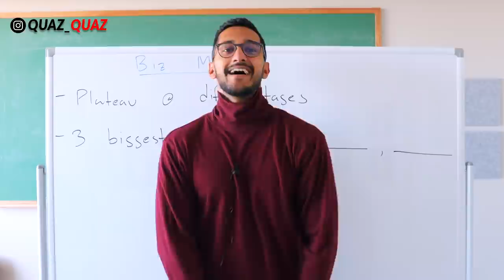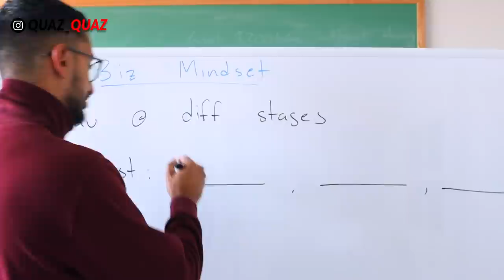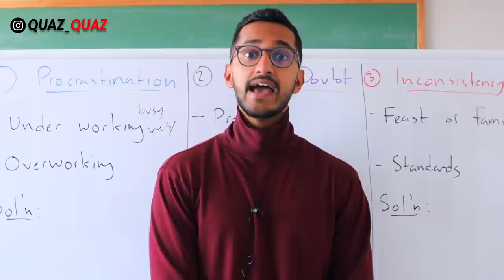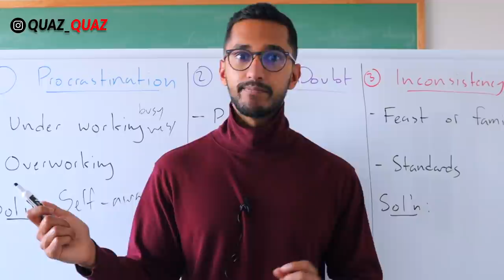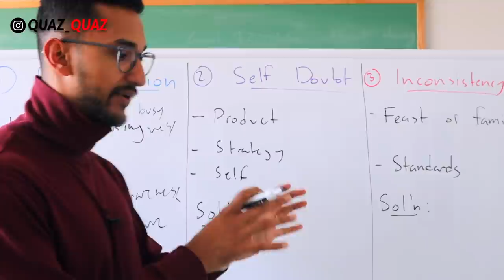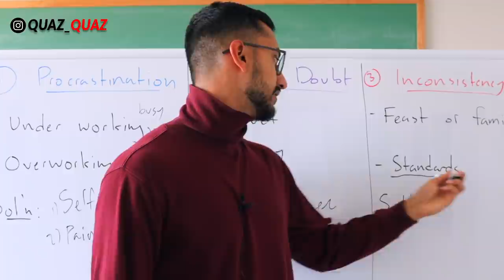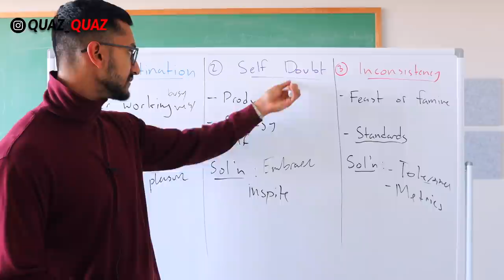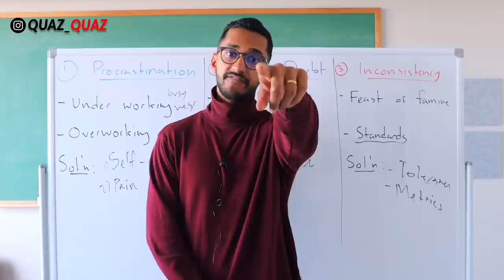The 3 Biggest Obstacles All Entrepreneurs Face (Mental Barriers I Had To Overcome To Hit $1M)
Entrepreneurs & professionals wanting to work closer with me & my team to create your reality, APPLY